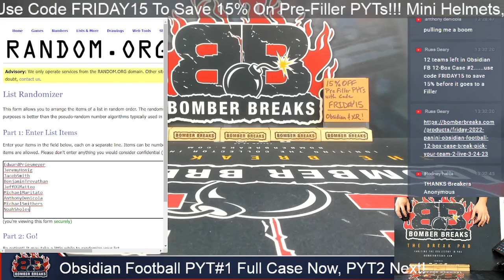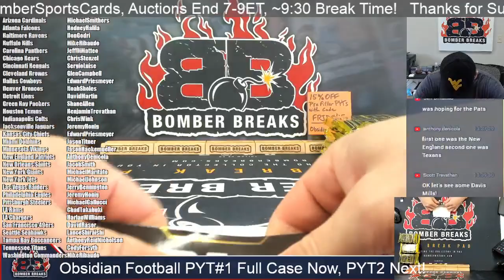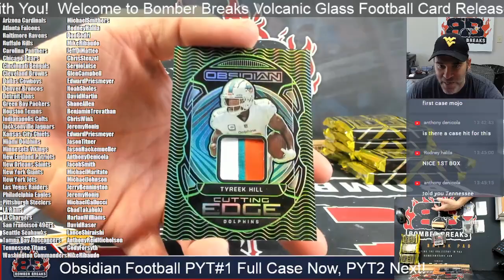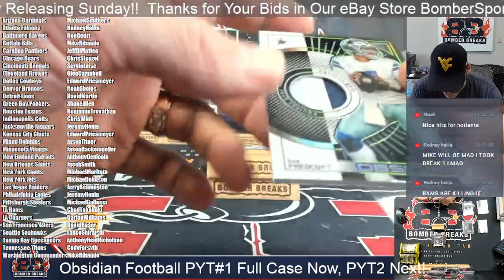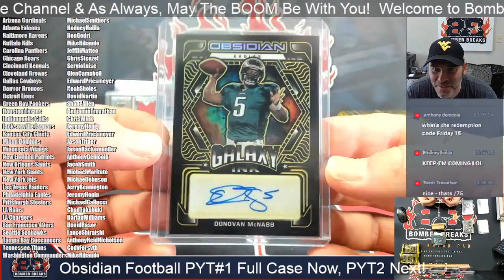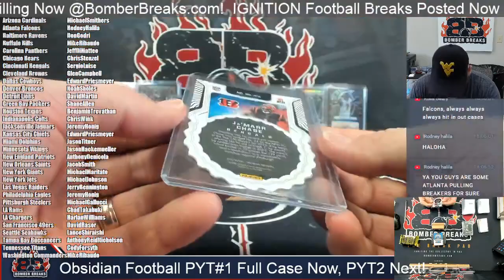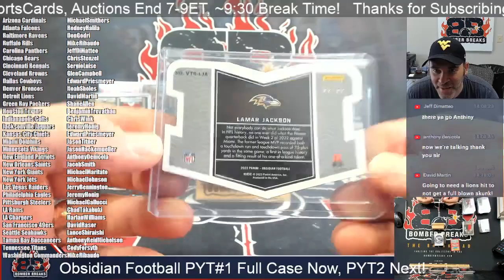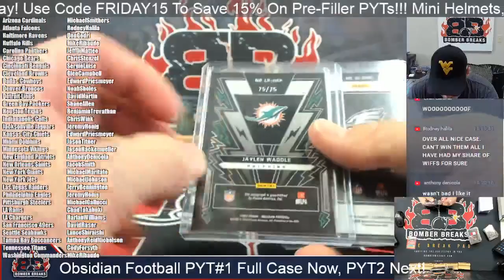2022 Panini Obsidian Football Pick Your Team #1 Full Case Break 3 24 23